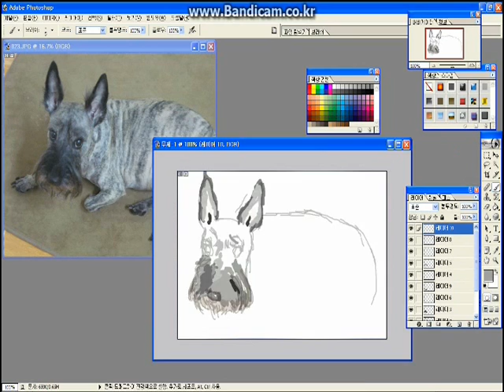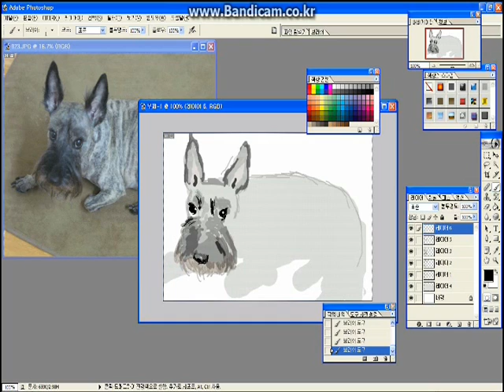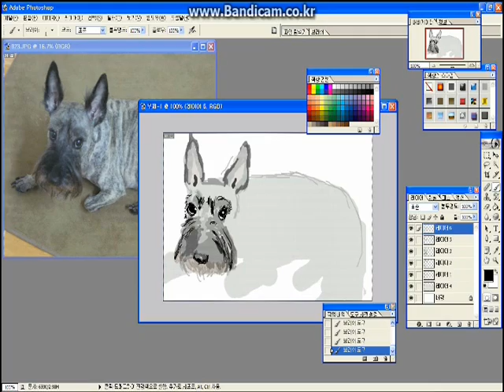Lily with photoshop